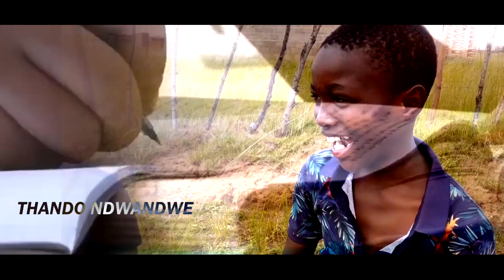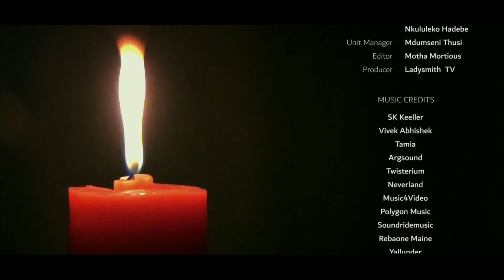UKUBEKEZELA | Zulu Drama Series - Episode 03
Unknown Caller| Sakhile receives a call from his old Ex-Girlfriend telling him she’s coming for what is hers.
Zakhele is going around looking for her daughter who he left years ago. Lulama receives a call from his cousin telling him good news. Mnotho an old friend calls Zakhele threatening him to paying his money back before this turns to be a war. Sakhile faints as he sees someone, he never thought he’ll ever see again.
Ukubekezela - New Zulu Drama Series written and Directed by Nkululeko Hadebe.

UKUBEKEZELA WEB SERIES
EPISODE 1
Duration: 34:51

EPISODE 2
Duration: 17:09

EPISODE 3
Duration: 14:35

EPISODE 4
Duration: 10:30

EPISODE 5
Duration: 10:05

EPISODE 6
Duration: 07:05

EPISODE 7
Duration: 10:15

EPISODE 8 FINALE
Duration: 15:21

Chapters:
00:00 - Previously On
00:31 - First Scene
01:38 - Intro
02:12 - Full Episode
13:40 - Credits
14:03 - Next On...

■■□ OTHER VIDEOS FROM OTHER CHANNELS  □■■